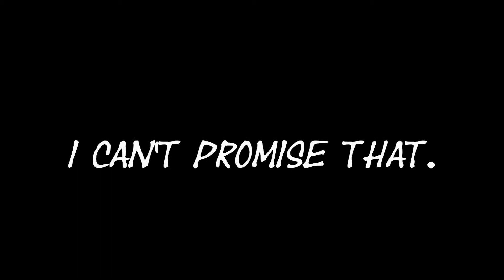Bad || Intro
Bad

A Graham Love story

Intro

•Aislinn (Ash- Lynn)

"You're bad for me, you know that right?" I say, bringing the blunt up to my lips. I pull the white sheets over my naked body.

"Mhhm..." Graham says without a care.  After I took a drag from the blunt, he slips it out of my fingers and does the same. "I'm bad to you for a reason." He continues, his eye lids getting low.

"And why is that?" I chew on my bottom lip, waiting for his reply.  He looks at me and scoffs.

"If you start this right now, I'm going to leave."

I look away from him and lean on the headboard, "Sorry..." I mumble softly.

Graham huffs out a sigh and looks at me, "Come here, ma..."

I scoot my body next to his. He pulls me closer resting his hand on my lower back. His traces circles on my bare skin, sending shivers up my back.

"I can't promise that I'll be good to you. I have issues, I'll admit that." He begins, "I won't commit.  But at least I'm admitting that I'm bad to you. I'm not good for you. You don't want to have a nigga like me..."